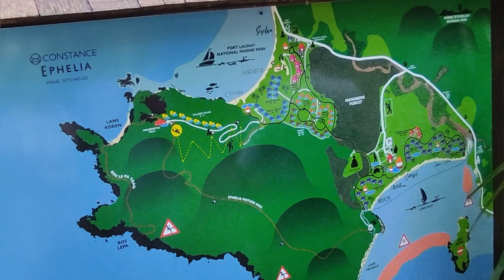Constance Ephelia | Best 5 ⭐-star resort Mahé Seychelles!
Хотите такой отдых в CONSTANCE EPHELIA SEYCHELLES 5*⁉️
Нужен совет профессионала?!

Подберем лучший тур в  CONSTANCE EPHELIA SEYCHELLES 5*  согласно вашим пожеланиям!

Александра

Наивысшая оценка нашей работы – это Ваша рекомендация своим родственникам, друзьям,    знакомым❗